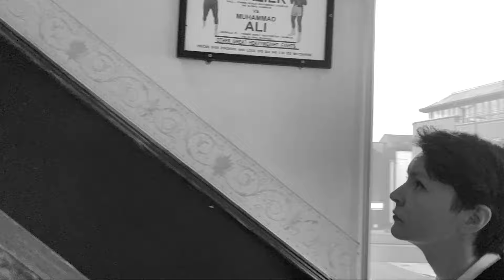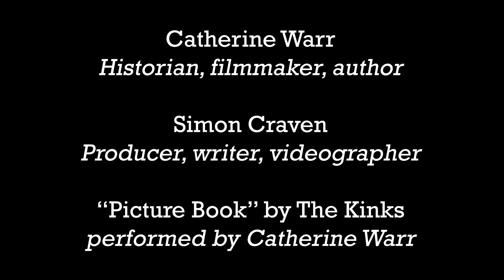Showreel & Channel Trailer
5 years' worth of our creative historical storytelling compressed into 60 seconds.